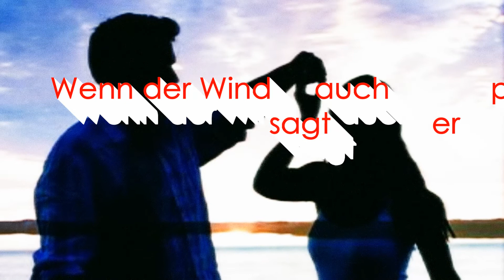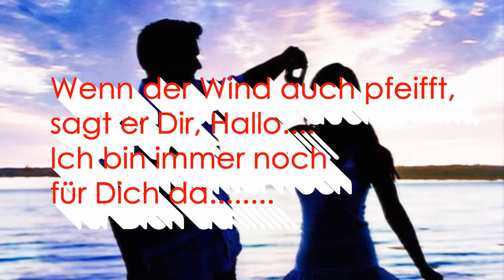"Monis Memories" 2gether 4kids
Wie oft denkt man an einen geliebten Menschen zurück, und doch ist er in Gedanken immer da.
Mit unserem neuen Song wollen wir daran erinnern,
solange jemand im Herzen lebt, ist er immer bei uns,,,,,,